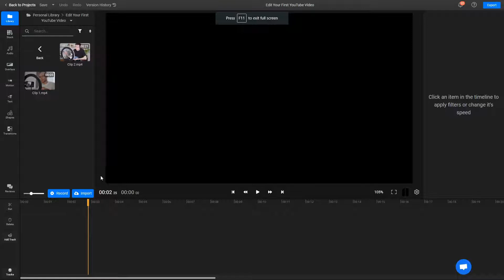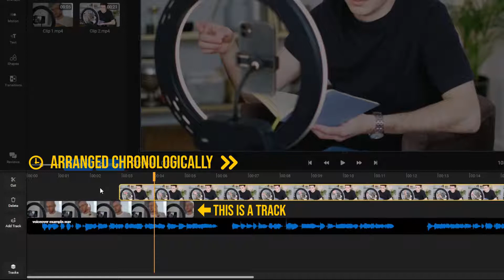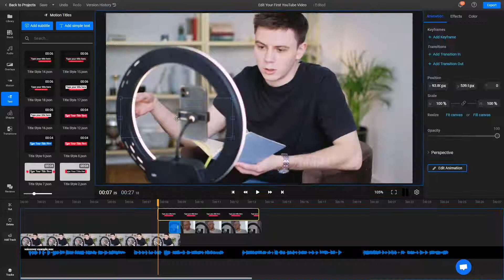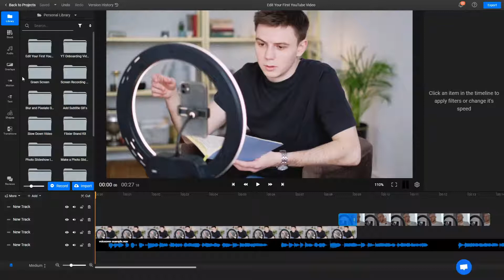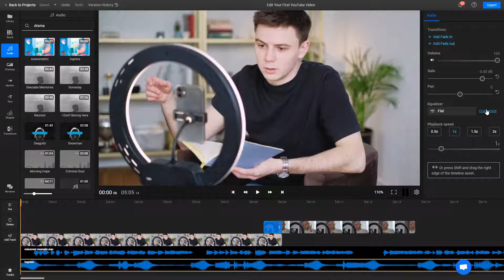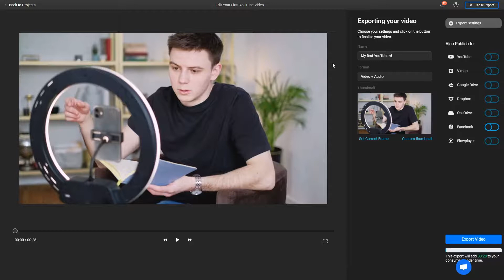How to edit your first YouTube video online | Flixier Tutorial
Learn how to edit your YouTube videos online using Flixier, a lightning fast video editor that runs in your browser.

Flixier's YouTube and cloud storage integrations mean that  you don't have to download anything to your computer in order to use it, and the cloud powered rendering technology means that all the hard work is done on our servers, so your videos will always be ready to go in a matter of minutes, no matter the length.

And because our servers do all the hard  rendering work, that helps Flixier run smoothly on any computer, from gaming rigs to old office laptops, no matter the platform: it's available on Mac, Windows and Chromebooks!

Chapters:

00:00 How to import media
01:05 How the Timeline works
01:34 Using the Canvas
01:55 How to Cut, Trim & Delete
02:35 Transitions
03:10 Adding Animated Titles
03:42 Adding Static Text
04:15 Like & Subscribe Animations
04:50 Voice Equalizer Preset
05:03 Adding Music
05:20 Adding Custom Equalizer
05:50 Publishing Your Video

If you want to see more tips and tricks and stay up to date on our latest features, follow us on: